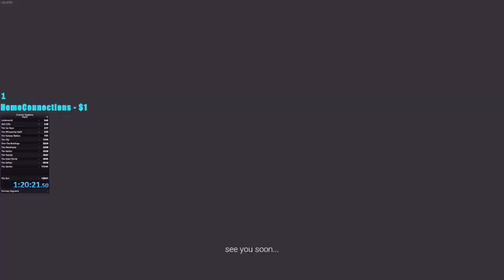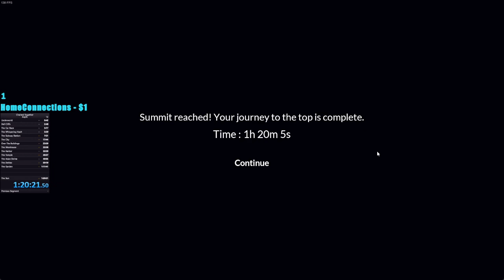#1 Speed Run World Record.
Chained together Speed run World Record.
Currently 11 on Speedruns.com